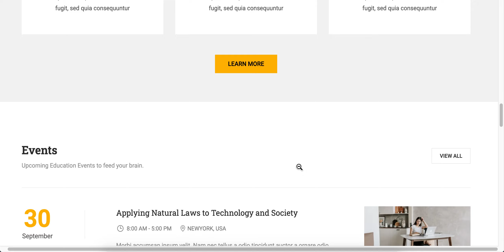Education Website Design for Training Website with Free 5GB VPS Web Hosting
I am ready to set up Education Website Design for Training Website with Free 5GB VPS Web Hosting.

Type of Business: Education Website, Training Website, University Website, College Website, School Website, Academy Website, LMS, Training Center, Courses Hub, Kindergarten Website and More.

You will get:
✅ Premium Responsive Website
✅ Easy Customization Options
✅ Available Pre-design Demo
✅ Image Optimization
✅ Website Speed Optimization
✅ Website Logo
✅ VPS Hosting
✅ SSL Certification
✅ On Page SEO Optimization
✅ Off Page SEO Optimization
✅ Blog Posting
✅ Robot TXT
✅ Google Webmaster Setup
✅ Google Sitemaps Submit
✅ Bing Webmaster Setup
✅ Bing Sitemaps Submit
✅ Yandex Webmaster Setup
✅ Content Writing Support
✅ Online Marketing Support

Payment Gateway Integration:
✔ 2Checkout
✔ Stripe
✔ Authorize.net
✔ Woocommerce Payment
✔ Bank Payment
✔ Add Many More

Website Compatible With:
Latest version of WordPress, WooCommerce, Revolution Slider, W3 Total Cache, MailChimp, Elementor, Elementor Pro, WPBakery Page Builder, WPML, Social Login Facebook, Google, VK etc.

Customer Support:
💁‍♂ Ready to transfer & install all the parts of website after you order it
💁‍♂ Long term business support
💁‍♂ VPS web hosting support
💁‍♂ Technical support
💁‍♂ New website design & development support
💁‍♂ Customization support
💁‍♂ And more support as per my experience

About Me:
I am a website designer and developer with a passion for blog websites. I have 12 years’ experience working with business owners to develop marketing strategy and find ways to optimize their online presence.

Can I use my domain?
Sure, you can use your domain.

Can you help me to design Logo?
Yes, I will be happy to design a basic logo.

Will my website appear on Google or Bing?
It obviously will. I can also give you some tips on it.

Can I update my website myself?
Sure, you get full admin access to your website to manage and update it.